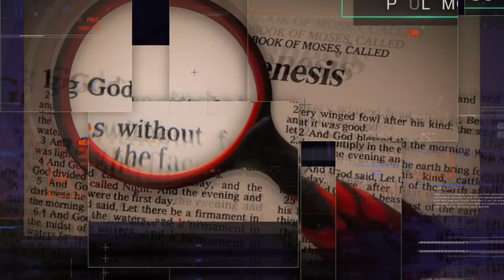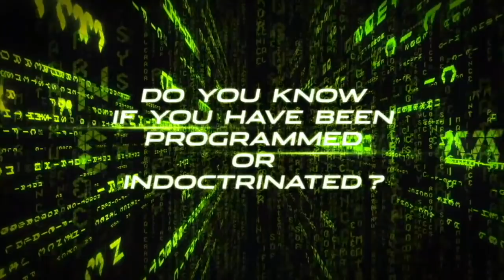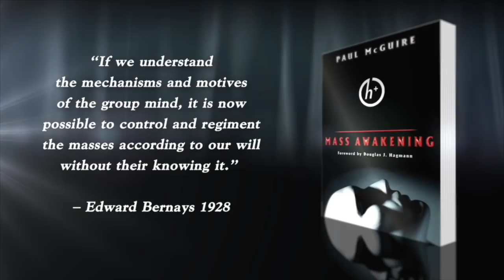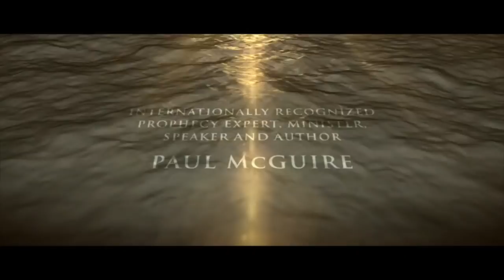TPMR 02/11/20 | THE END TIMES LOGIC & RATIONALE | PAUL McGUIRE